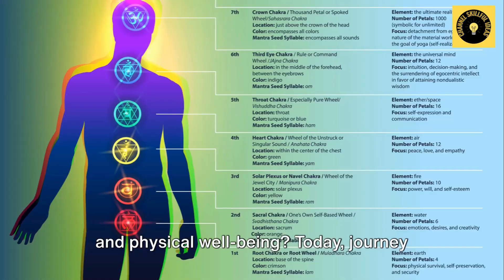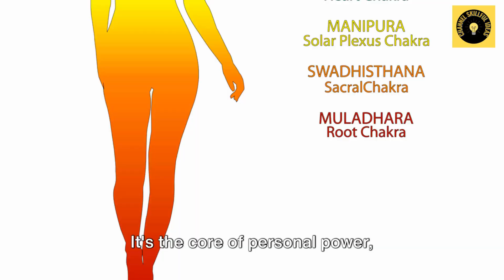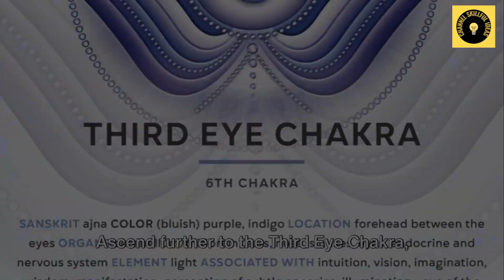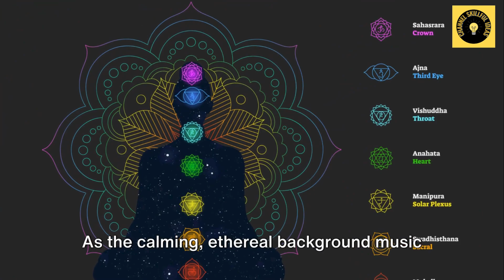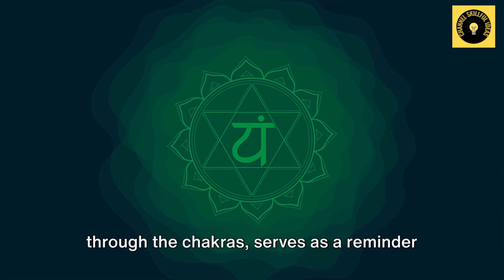CHAKRAS UNVEILED A JOURNEY INTO HOLISTIC HEALING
Embark on a captivating journey through the mystical world of chakras and holistic healing in this enlightening video. Discover the unseen energy centers within the human body and their profound impact on mental, emotional, and physical well-being. From the grounding Root Chakra to the divine Crown Chakra, explore the significance of each chakra and how they can bring balance and harmony to your life. Delve into the ancient wisdom of chakras and unlock the secrets to a more connected, creative, and spiritually enriched existence.